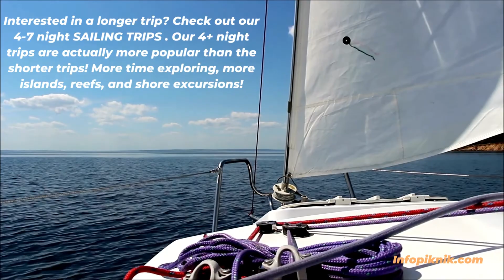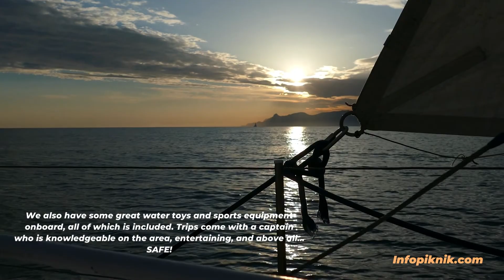Exumas Bahamas Catamaran Adventure 5 Day 4 Night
Exumas Catamaran Adventure – 5 Day 4 Night. Catamran Adventure is one of Most Favorite Luxury Traveller thing to do when vacation in bahamas. Resorts and rental houses are a dime a dozen, crowded. Our sailing trips provide the ideal way to truly experience the Bahamas, from the water! Interested in a longer trip?

Other Yatch and Catamaran Tour :
Exumas Bahamas 7-Day Private Yacht Charter
6 Days 5 Nights Sailing Catamaran Experience in Exumas, Bahamas
4 Days, 3 Nights Sailing Catamaran Experience in the Exumas, Bahamas